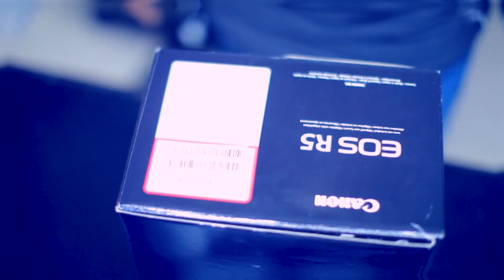Canon EOS R5 yfm#